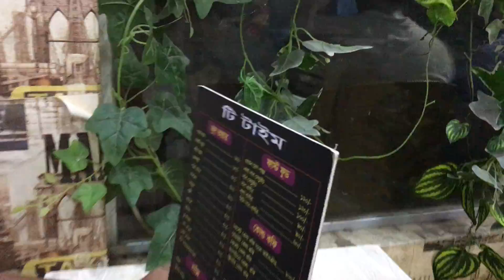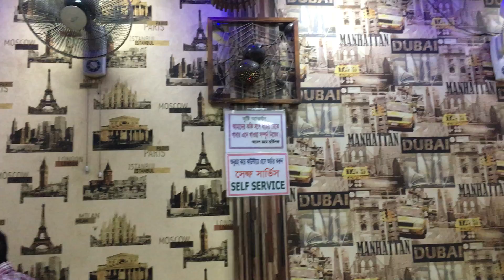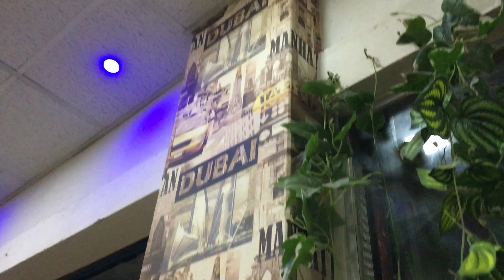আমরা ইউটুবার বলতে পারি আজ হতে Dhaka, Bangladesh part 1/10-7-19 Rasel juktibadi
সবাইকে অনেক ধন্যবাদ আমাদের পাশে থাকার জন্য,,, আজ ভীশোন খুশির সন্ধাটা কাটালাম,,,,, আমার থাকা ও খাওয়ার ব্যবস্থা করেছে ইউটিউব,,,,, আপনাদের জন্যই,,,, এটা সম্ভব,,,, হয়েছে,,,,অনেক শুভেচ্ছা,,,,সকল মানুষকে,,,,,